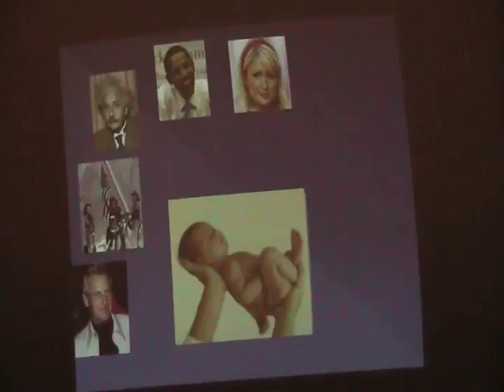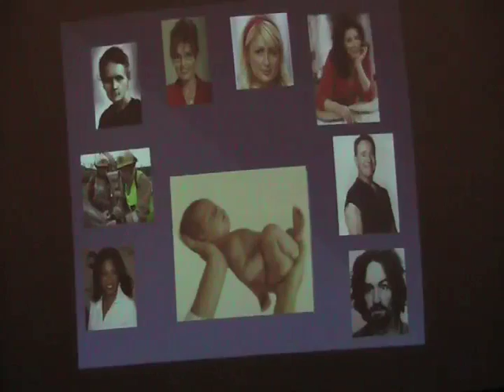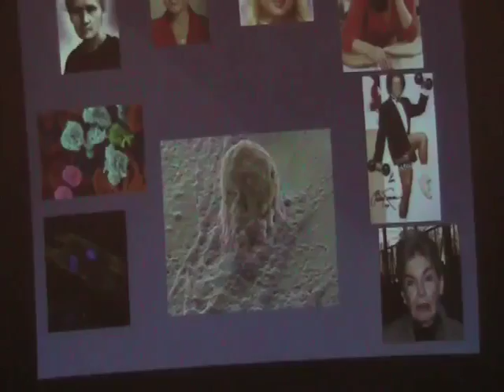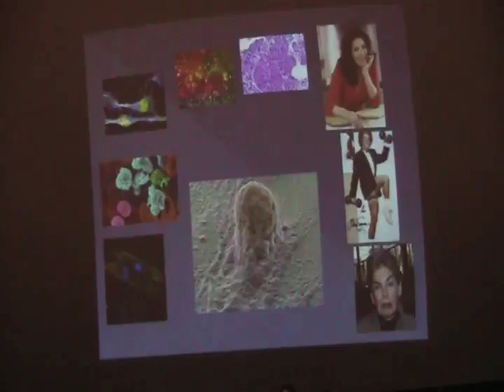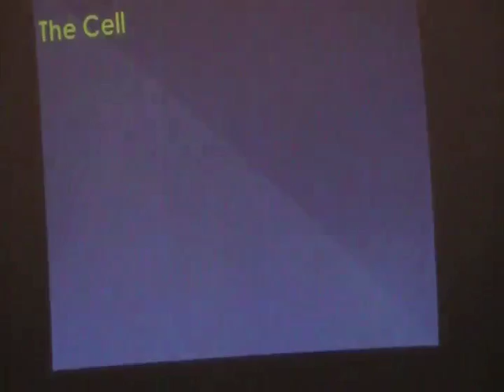2 Stem Cells for the Layman part 2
Nice visual conceptualization of the pluripotency of stem cells.